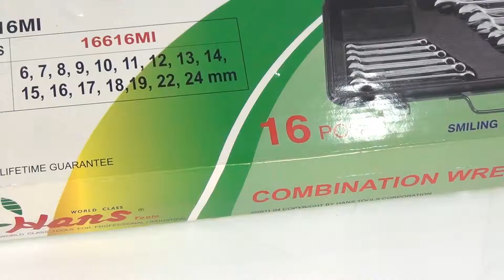Hans 16616MI — набор комбинированных ключей — видео обзор 130.com.ua